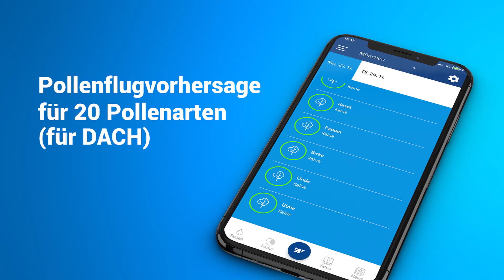15 Sekunden Spot - Wetter.net App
Unsere Wetter App bietet dir von Wettervorhersagen und Regenradar über verschiedene Wetterkarten bis hin zu Biowetter und Pollenflug, alles was du brauchst. Lade dir jetzt die App von Wetter.net kostenlos im Google Play Store unter folgendem Link herunter

Innerhalb der nächsten paar Monate wird die App auch im iOS App Store erhältlich sein.